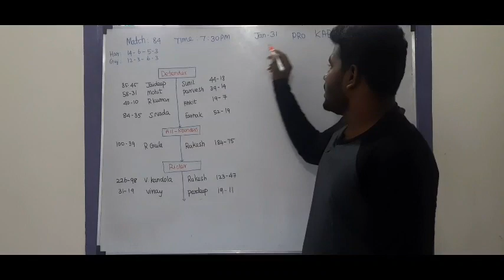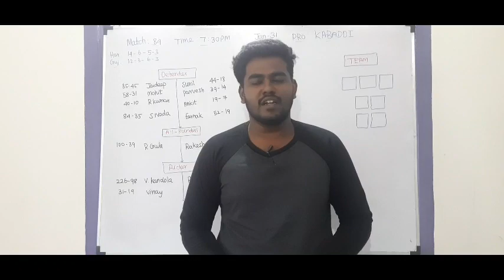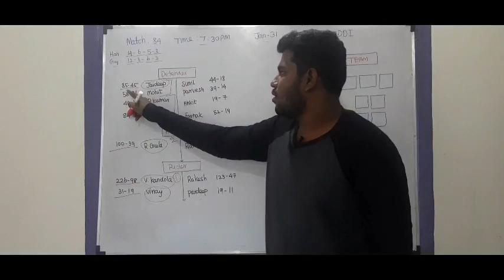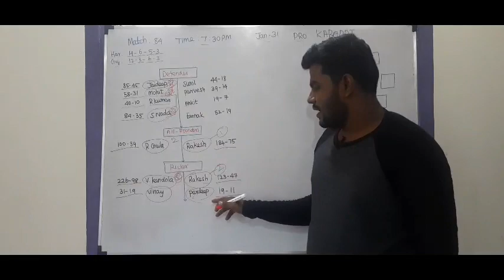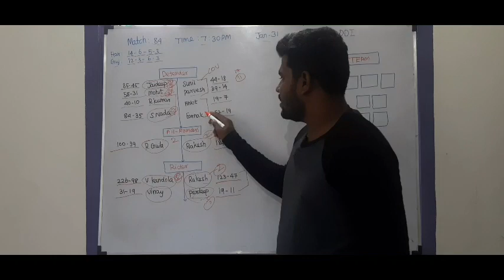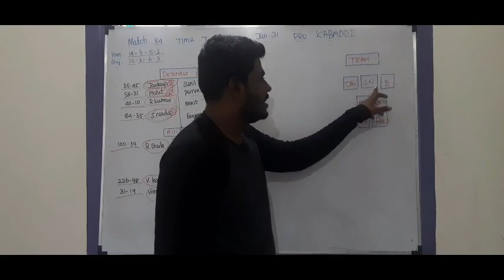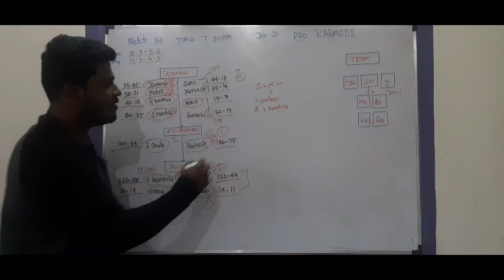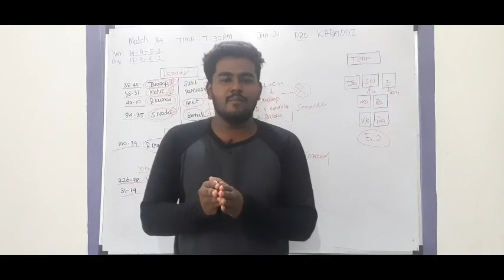HAR VS GUJ Pro Kabaddi Tamil Dream11 Prediction | Grand League C Vc Prediction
OR

1. Sportasy

2. Vision11

3. Fantafeat

4. Myfab11

5. Kubera

HAR VS GUJ PREDICTION
GUJ VS HAR PREDICTION
HAR VS GUJ KABADDI TEAM
GUJ VS HAR KABADDI TEAM
HAR VS GUJ KABADDI GL TIPS
GUJ VS HAR KABADDI GL TIPS
HAR VS GUJ HEAD TO HEAD
GUJ VS HAR HEAD TO HEAD
HAR VS GUJ TAMIL PREDICTION
GUJ VS HAR TAMIL PREDICTION
HAR VS GUJ TAMIL TEAM
GUJ VS HAR TAMIL TEAM

2. This video analysis is based on my research and knowledge. I am not forcing anyone to follow my prediction.